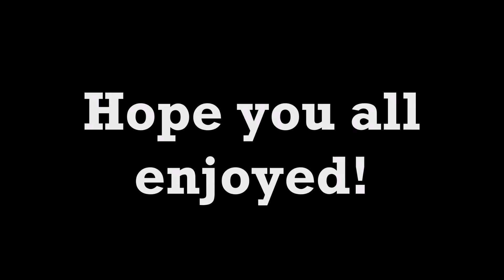Trap Montage #4 | ALL NEW/ORIGINAL TRAPS | Hypixel skywars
Thank you all so much for watching! Hope you have a good day!
Haqte: 16$ - VIP
byJakeG : 25$ - MVP+ (THANK YOU!)